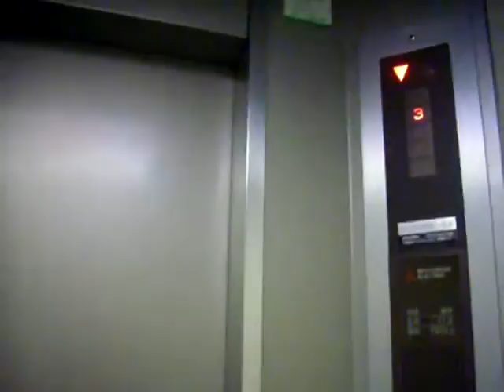ショップランド可児店(旧：ユニー可児店) エレベーター.wmv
改装により、現存しないユニー(ピアゴ)可児店のエレベーター